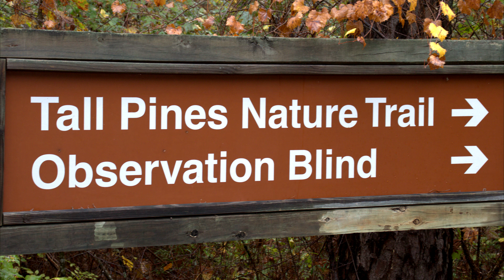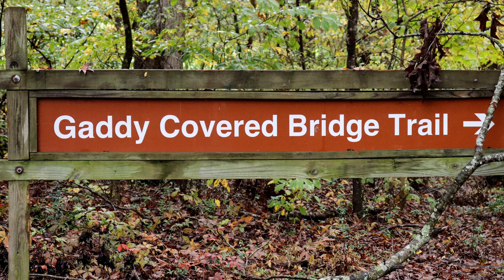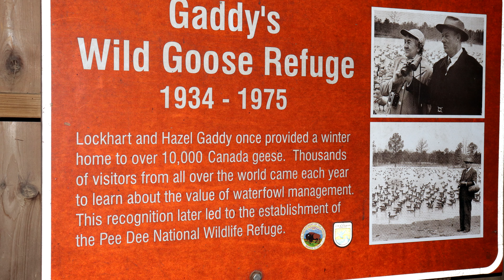Visit the Pee Dee National Wildlife Refuge and the Gaddy Covered Bridge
The Pee Dee in NC can host over 10,000 birds a year!  It offers short hikes, fishing, and hunting.